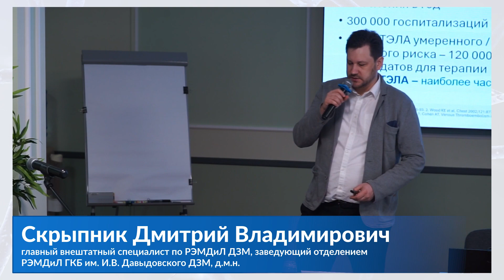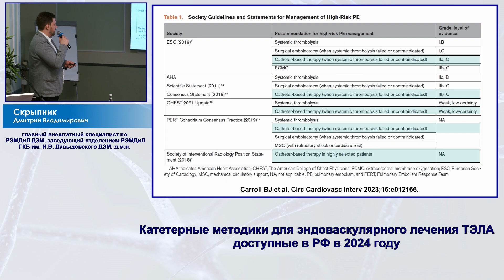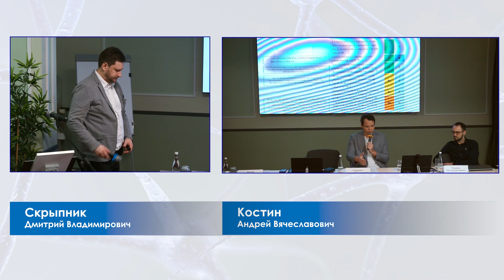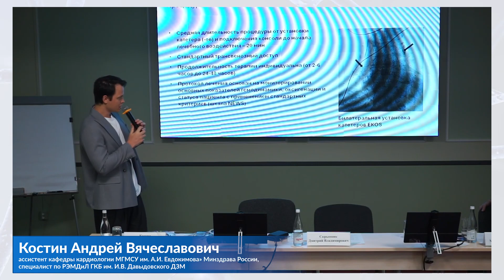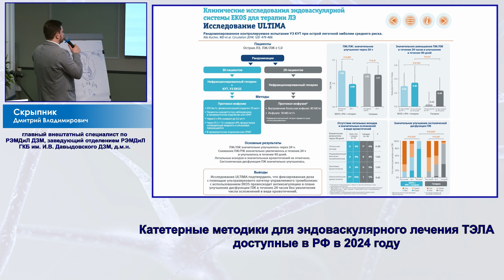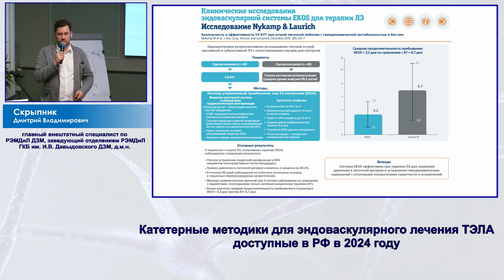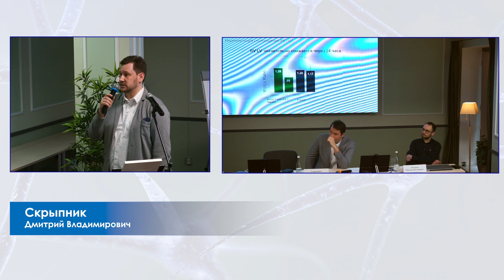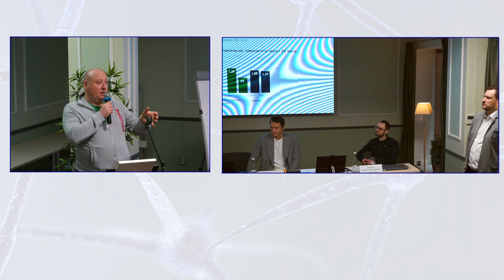Скрыпник Дмитрий Владимирович Катетерные методики для эндоваскулярного лечения ТЭЛА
МОСКОВСКИЙ КУРС ПО СОСУДИСТОЙ ПАТОЛОГИИ 2024
ТРОМБОЭМБОЛИЯ ВЕТВЕЙ АОРТЫ САМОСТОЯТЕЛЬНОЕ ЗАБОЛЕВАНИЯ ИЛИ ОСЛОЖНЕНИЕ?
Катетерные методики для эндоваскулярного лечения ТЭЛА доступные в РФ в 2024 году
Скрыпник Дмитрий Владимирович
главный внештатный специалист по РЭМДиЛ ДЗМ, заведующий отделением РЭМДиЛ ГКБ им. И.В. Давыдовского ДЗМ, д.м.н.